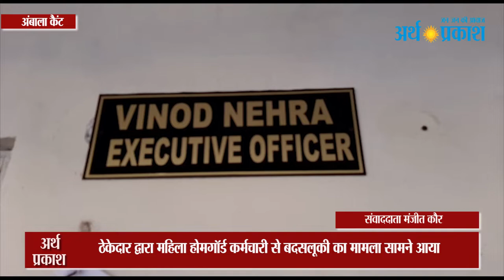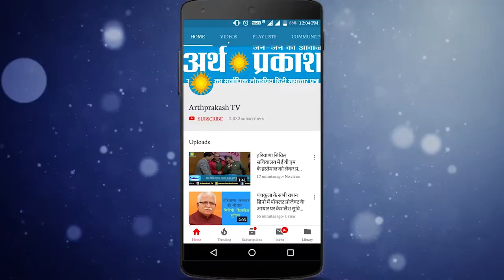BREAKING ठेकेदार द्वारा महिला होमगॉर्ड कर्मचारी से बदसलूकी का मामला आया सामने